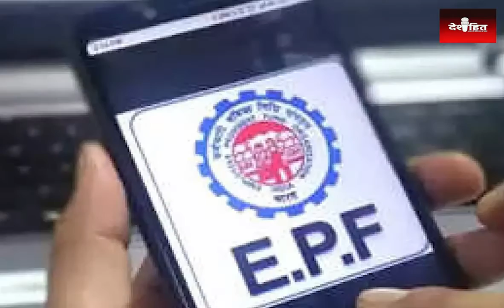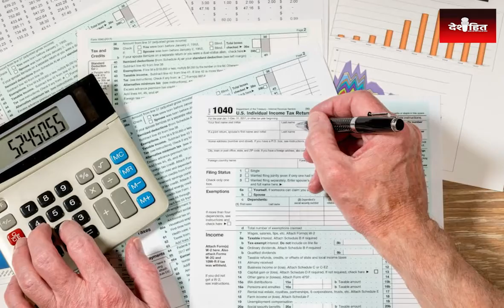आज से PF खाते पर टैक्स, म्यूचुअल फंड निवेश, GST, म्यूचुअल फंड में होगें बदलाव | New Financial Year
About Video: एक अप्रैल से नया वित्त वर्ष 2022-23 शुरू होने वाला है। इसके साथ ही सरकार पीएफ खाते पर टैक्स, डाकघर की बचत योजनाओं, म्यूचुअल फंड निवेश, जीएसटी, म्यूचुअल फंड निवेश से जुड़े नियमों में बदलाव करने जा रही है।

In This Video:
आज से PF खाते पर टैक्स, म्यूचुअल फंड निवेश, GST, म्यूचुअल फंड में होगें बदलाव
1 april new financial year
finance news
New post office schemes
scss scheme
post office time deposit scheme 2022
post office mis scheme 2022
tax on cryptocurrency india
interest on home loan deduction in income tax
ppf account
pan aadhaar linking last date
pan aadhaar linking
axis bank minimum balance
changes from 1st april 2022
new income tax rule changes from 1 april 2022
new income tax rule
income tax Update
itr filing
Ccryptocurrency news
changes from april 2022
rules changing from 1st april 2022
what is changing from 1st april 2022
rules changing from 1st april
budget and monetary affairs
gst format changes
fd bank rules
tax on pf account
mis interest
gst rules